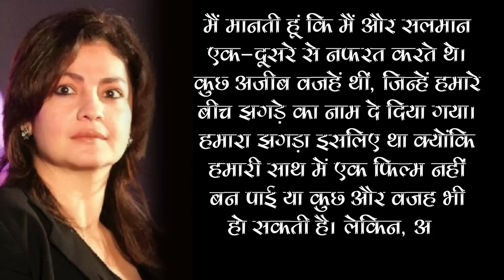Bigg Boss Contestant Pooja Bhatt Was All Set To Tie The Knot With Salman Khan's Brother Sohail Khan